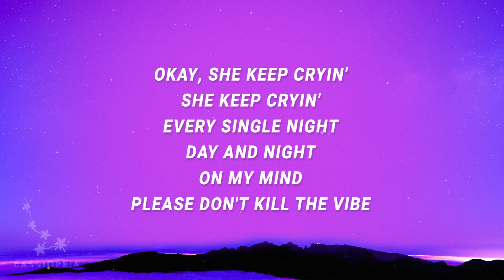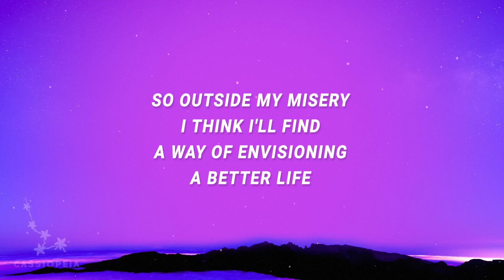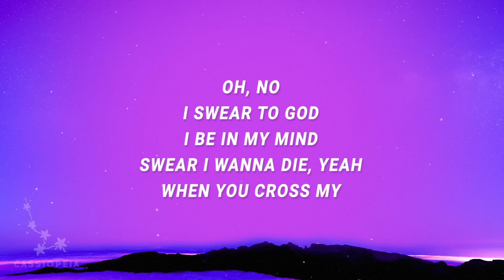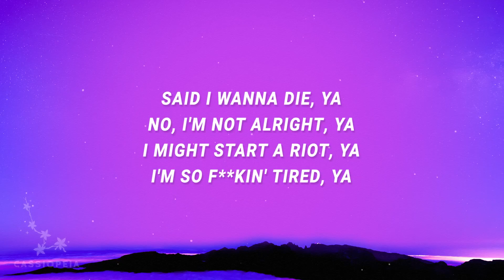XXXTENTACION - Hope (Lyrics)